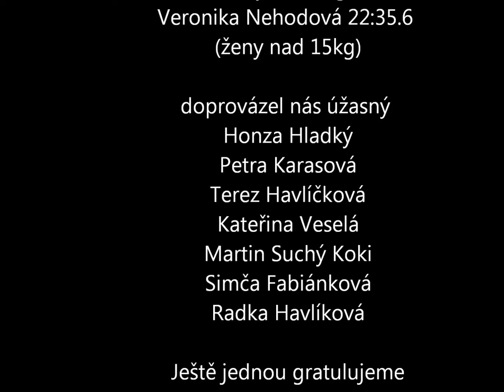Hon na Mikuláše 6.12.2015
JCC na Honu na Mikuláše 2015